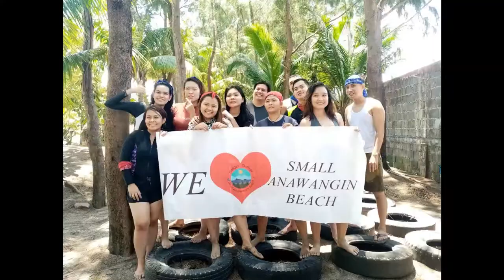Eastwest Bank, BGC - Team Building (07/13/19)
Thank you Eastwest Bank, BGC for having your Team Building at Small Anawangin Beach!

We provide the most affordable and accessible venues and services for large group outings.